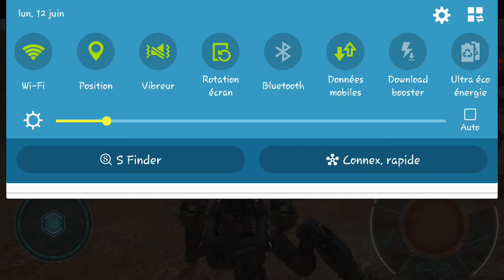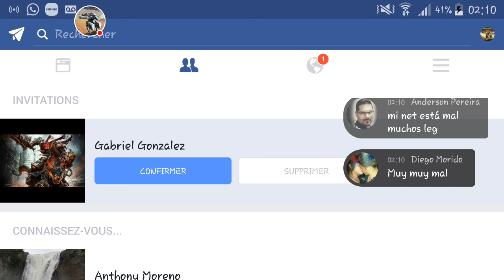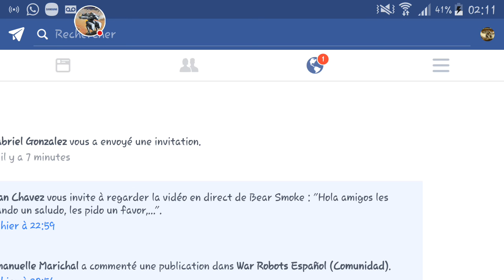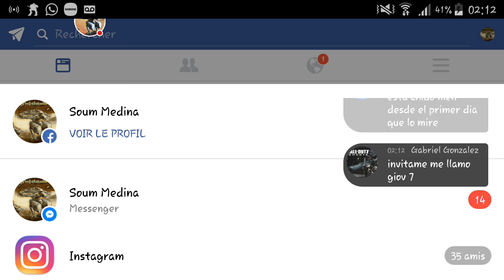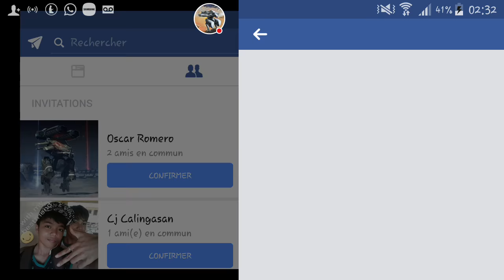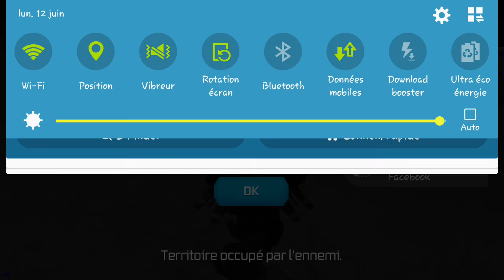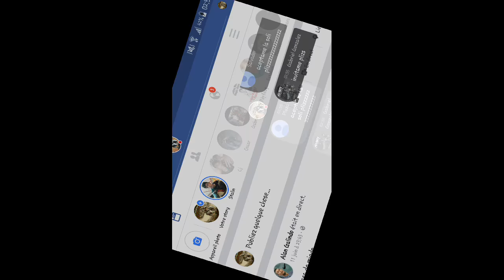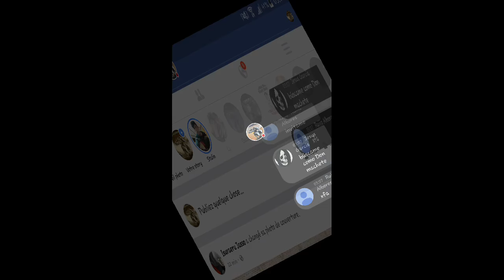War Robots live [ pMex elite ] afatsoum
venga Amigos à romperrrr cara :-)